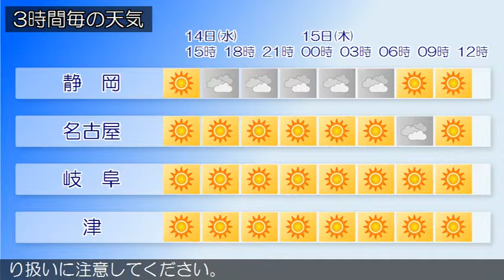2015/10/14 東海地方の天気予報 昼